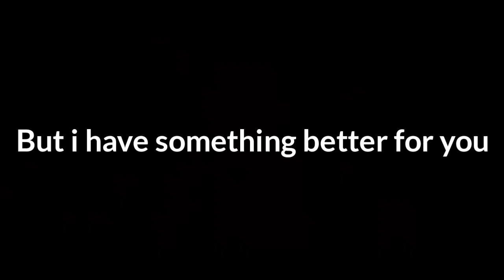Biggest Giveaway Of Mech Arena History | Mr-MarlegaYT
Hello BhaiLog

Enjoy Your Life Like A Last Day Of Life